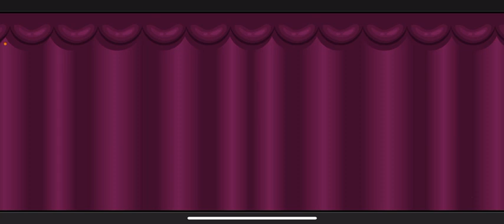Papa Cluckeria to go! Ep32 creepy Caribou mask ￼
papalouie in this one we get a few stickers that were actually pretty easy to get not gonna lie and see a creepy reindeer mask ahh oh spooky and also I just noticed that it said next one was new year ￼